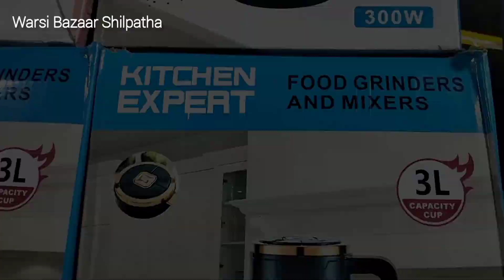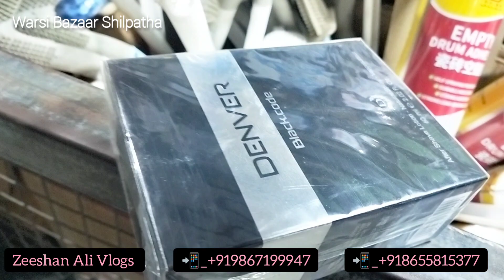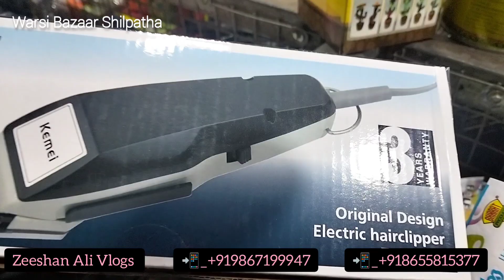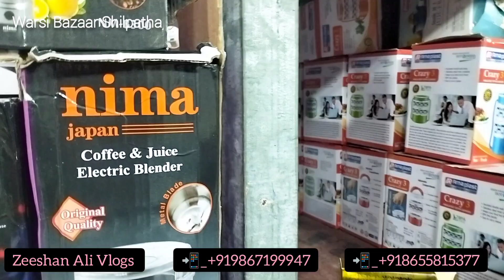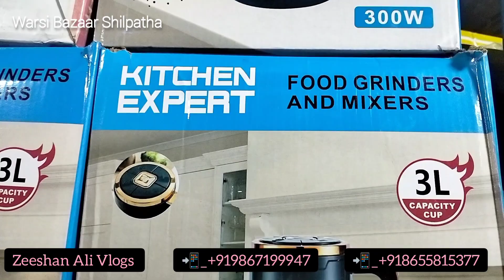₹13 से लॉट और किलो में समान | New Household items Warehouse | Warsi Bazaar New Video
₹13 से लॉट और किलो में समान | New Household items Warehouse | Warsi Bazaar New Video | @zeeshan_ali_vlog7561

▪️More Inquiry For The Products Please Contact below Shop No :
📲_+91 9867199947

▪️Address: Gala no.47 Sagar market near mk thakur complex alfa hotel shil phata  Road Mumbra Thane 400612

Hai na..Love you all 😘

your Queries -

sabse sasta Bazaar
warsi Bazaar
wholesale market in Mumbai
Zeeshan Ali Vlogs
warsi china bazaar
bhiwandi wholesale market
sadar bazaar
household products in Mumbai
घरेलू उत्पाद मुंबई
household products best price in india
household products supplier
top household items wholesaler in Mumbai
Household Products wholesale distributors in Mumbai
Plastic Household products wholesale in Mumbai
Where to buy wholesale products in India
China products wholesale market in Mumbai
Small business wholesale suppliers in India
Household Items Importers in Mumbai
household products manufacturers
₹5 ka lo ₹50 ka becho
₹10 का लो ₹100 का बेचो
Stocks Clearance Items
Home Appliances
Kitchen Useful items Cheapest price
Sabse Sasti Dukaan Crawford market
mixer grinder wholesale market Mumbai
mixer grinder manufacturer & supplier in india
mixer juicer machine wholesale
wholesale price mixer juicer
Dinnerware brand new stocks
Wholesale market Mumbai
list of home appliances
list of cooking appliances wholesale
small appliances wholesale market
Home appliances products
cheapest market in Mumbai India
Crawford market Mumbai
Crawford market Mumbai home kitchen appliances
Mumbai Crawford market wholesale shop
household items
kitchen appliances wholesale market
kitchen appliances
home appliances wholesale market
home appliances
sasti dukaan Crawford market Mumbai
warsi Bazaar Mumbai Mumbra
Rehan Anarkali Shop Mira Road Mumbai
bhiwandi wholesale Market
shop home & kitchen appliances
kitchen tools
kitchen
under 99 store
People also search for
Amazon Kitchen items offer
Amazon Kitchen items with price
Home appliances
Amazon India Kitchen items
Amazon Home Appliances offer
kitchenware
my colourful kitchen
online shopping at home centre
Home & Kitchenware Buy Home & Kitchen Items Online in India
kitchen accessories
Kitchen Cookware(किचन कुकवेयर)Buy Kitchen Utensils Online in India
Melamine
Kitchen Essentials List 71 of the best kitchen cookware utensils tools
100 Best kitchen appliances ideas | kitchen  kitchen design unique
Sachin Enterprises Thane
the best price goregaon
bhiwandi wholesale market
jaus Shoppers Stop bhiwandi
warsi bazar
warsi Fashion Bazaar
fayda Bazaar Mumbra
shan enterprises Kalyan
warsi Bazaar Shilpatha
Zeeshan Ali Vlog